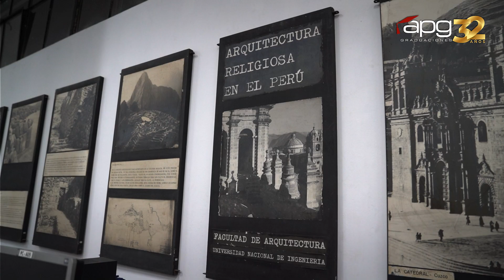INVITACIÓN A TRANSMISIÓN I UNI - FAUA I 23 . 03 . 24